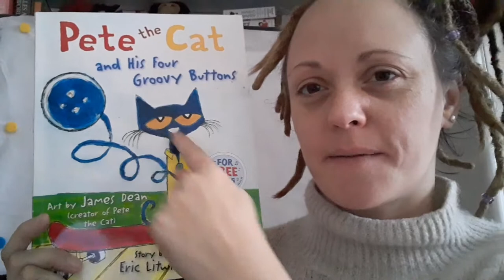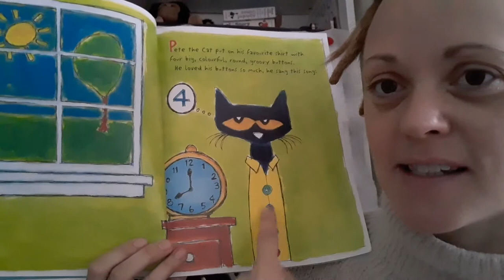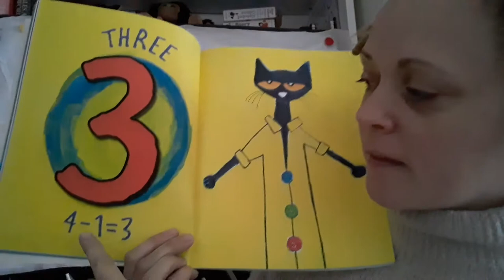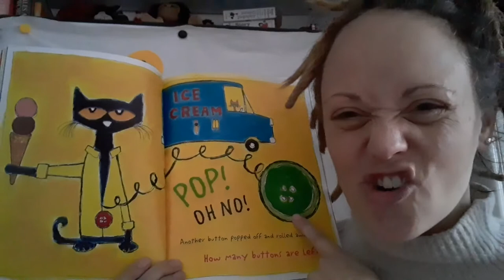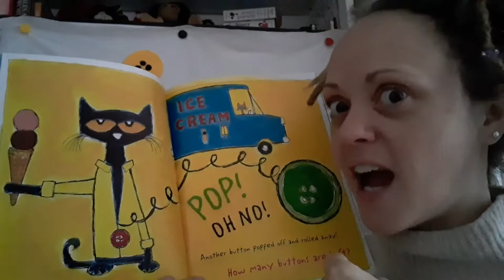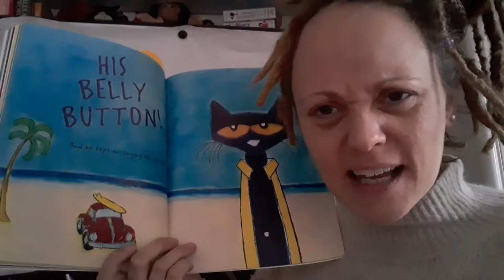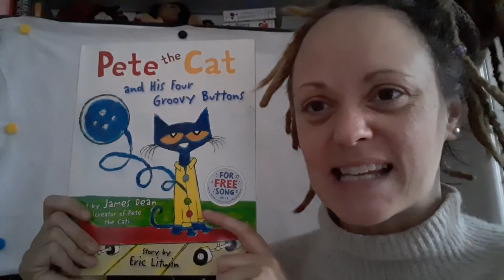Pete the Cat and his four groovy buttons 🔴🟢🔵🟡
Pete the Cat and his four groovy buttons by James Dean (creator and illustrator) and Eric Litwin. Published by Harper Collins.

Part of the 'English Storytime' series with Paolo Babini in Forlí, Italy

If you are in Italy and would like to support Amazing Books for Children please use this affilliate link to amazon.it